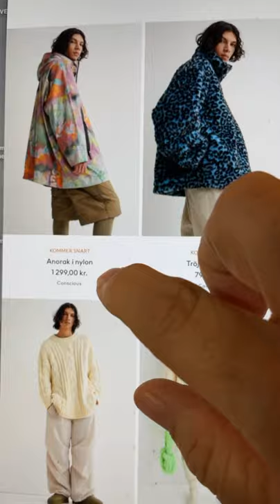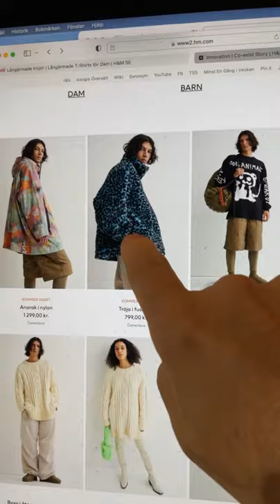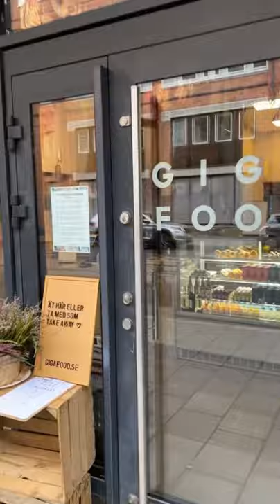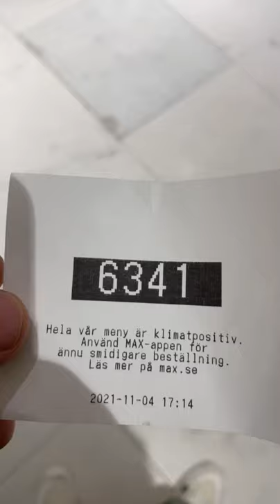211104 THIS TIME I KNOW IT’S THE REAL THING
In this episode I and Christian go to the opening night of SATURDAY NIGHT FEVER, but first I check out some new stuff on H&M. But first I need to find a store that have it. Then I go to Ulf’s work to give him a sweatshirt I bought for him

Chinateatern or commonly known as "China" (in English: The China Theatre) is a private theatre in Stockholm, Sweden, located at Berzelii Park in Stockholm city. Originally built 1928 as a movie theatre but has over the years simultaneously been used as a theatre stage for revues, comedies and musical shows. It was very popular in the 1980s and the stage has during various periods been used by different established Swedish theatres, one being Dramaten.

Chinateatern is situated next to the Stockholm restaurant Berns Salonger.

Saturday Night Fever is a 1977 American dance drama film directed by John Badham and produced by Robert Stigwood. It stars John Travolta as Tony Manero, a young Italian-American man from Brooklyn who spends his weekends dancing and drinking at a local discothèque while dealing with social tensions and general restlessness and disillusionment with his life, and feeling directionless and trapped in his working-class neighborhood. The story is based upon "Tribal Rites of the New Saturday Night", an article by music writer Nik Cohn, first published in a June 1976 issue of New York magazine. The film features music by Bee Gees and many other prominent artists of the disco era.

Saturday Night Fever was a huge commercial success and had a tremendous effect on popular culture of the late 1970s. The film helped significantly to popularize disco music around the world and made Travolta, who was already well known from his role on TV's Welcome Back, Kotter, a household name. He was nominated for the Academy Award for Best Actor for his performance, becoming the fifth-youngest nominee in the category. The film showcased aspects of the music, the dancing, and the subculture surrounding the disco era: symphony-orchestrated melodies; haute couture styles of clothing; pre-AIDS sexual promiscuity; and graceful choreography. The Saturday Night Fever soundtrack, featuring disco songs by the Bee Gees, is one of the best-selling soundtracks of all time.[6] John Travolta reprised his role of Tony Manero in Staying Alive in 1983, which was panned by critics despite being successful at the box office.

In 2010, Saturday Night Fever was deemed "culturally, historically, or aesthetically significant" by the Library of Congress and selected for preservation in the National Film Registry.

Saturday Night Fever is a 1998 jukebox musical based on the 1977 film Saturday Night Fever. Its book is by Nan Knighton (in collaboration with Arlene Phillips, Paul Nicholas, and Robert Stigwood), and the songs mostly consist of songs that were featured in the film's soundtrack, which in turn were mostly written and performed by the Bee Gees.

The musical focuses on Tony Manero, an Italian-American Brooklyn youth whose weekend is spent at the local discotheque. There he luxuriates in the admiration of the crowd and a growing relationship with Stephanie Mangano, and can temporarily forget the realities of his life, including a dead-end job in a paint store and his gang of deadbeat friends. In an effort to make it a family-friendly show, many of the film's darker elements, including references to racial conflict, drug use, and violence, were eliminated from the plot.

Directed and choreographed by Phillips, the £4 million stage adaptation premiered in the West End on 5 May 1998 at the London Palladium, and closed on 26 February 2000.